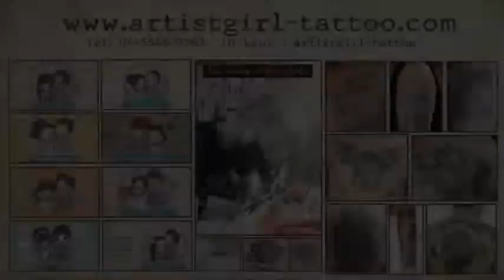ผลงานสักลาย สไตล์งานดอท By แบม ช่างสักลายผู้หญิง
อัพเดทผลงานล่าสุดเรื่อยๆ นะคะ อย่าลืมกดติดตาม เพื่อไม่พลาด Clip ใหม่ๆ

​รับสักลาย minimal, Portrait Tattoo, Ond School, Font tattoo, black and white โดย ช่างแบม (ช่างสักลายผู้หญิง)
บริการดังนี้ค่ะ
- Portrait Tattoo
- Ond School
- Font tattoo
- black and white
- minimal Tattoo
- ออกแบบลายสัก การ์ตูนผู้หญิง

**พิกัดร้าน อยู่หลังซาฟารีเวริด์ รามอินทรา

​ดูผลงานก่อนได้นะคะที่...

Artist Girl Tattoo
ช่างแบม

**กรุณาโทรนัดล่วงหน้านะคะ
เผื่อติดลูกค้า จะได้ ไม่รอนาน
จองคิว 500 บาท

ID line : artistgirl-tattoo